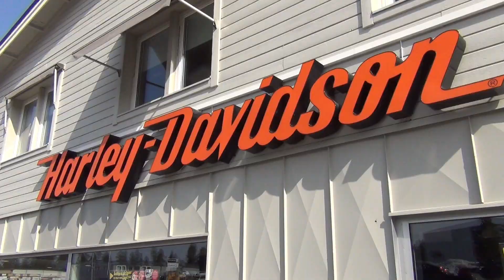Lindroths Storheden, lULEÅ Lör 27 april, 2019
Våren och  Motorcyklarna är på gång.
Lindroths hade stor affärshelg tors, fre, lör.
25,26,27 april, 2019.
.Kvarnström Media Luleå, Sweden.